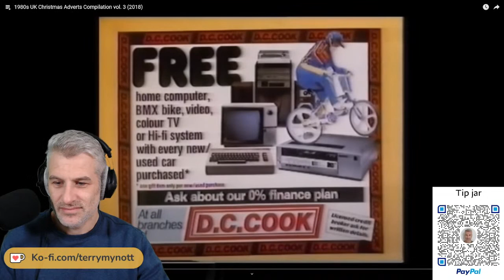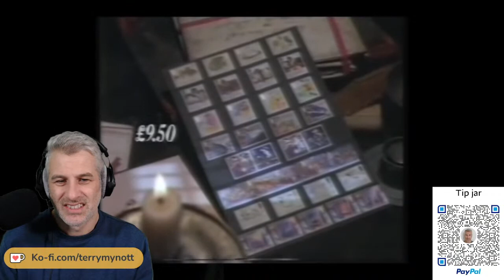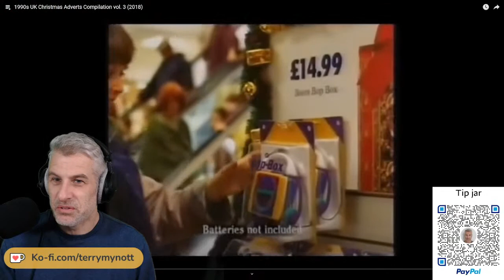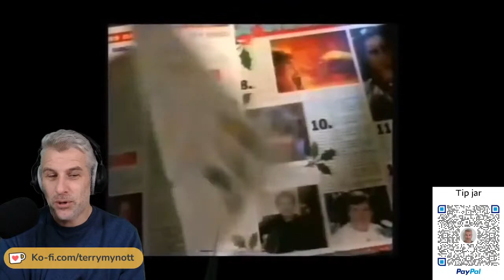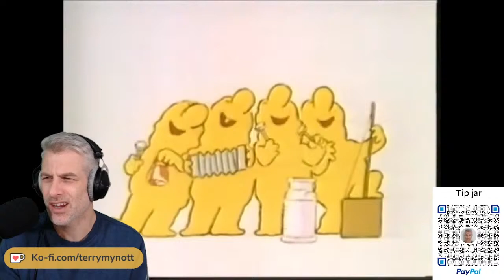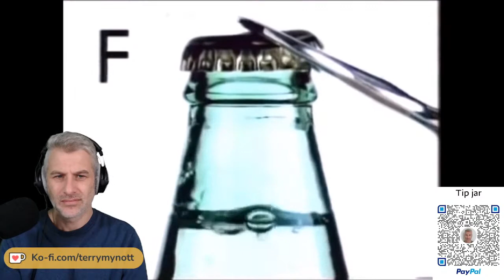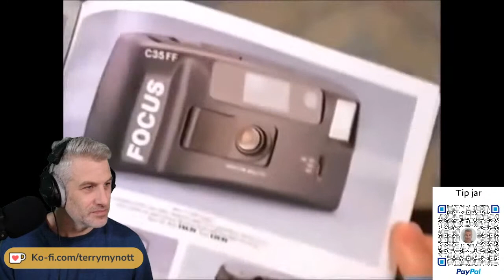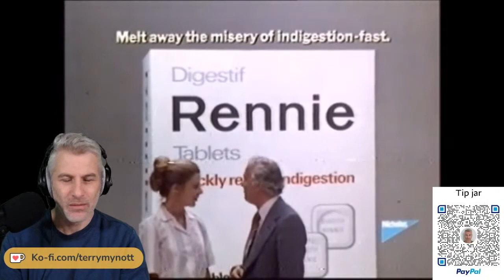Terry Mynott Show #16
Terry talks retro Christmas adverts

Terry also appeared on Chatabix this week with Joe Wilkinson and David Earl. Listen again